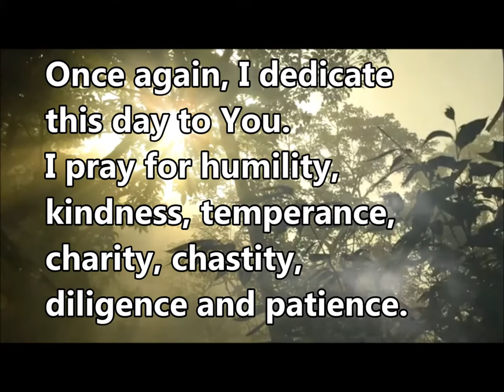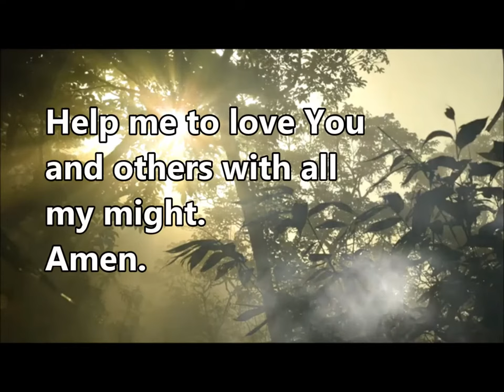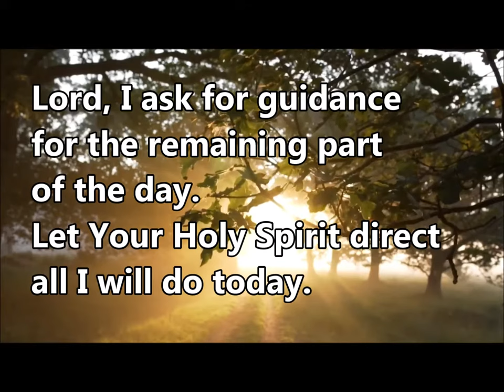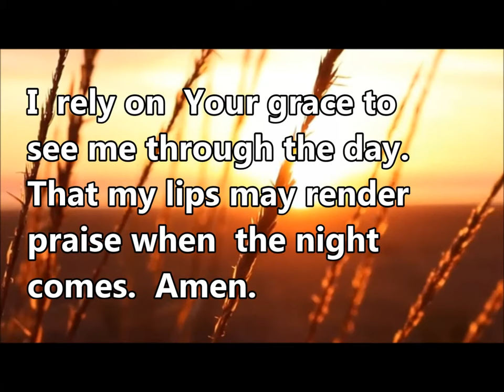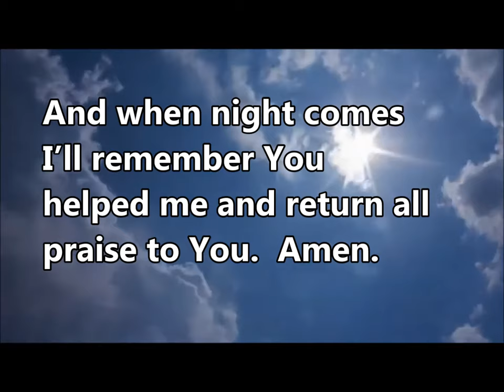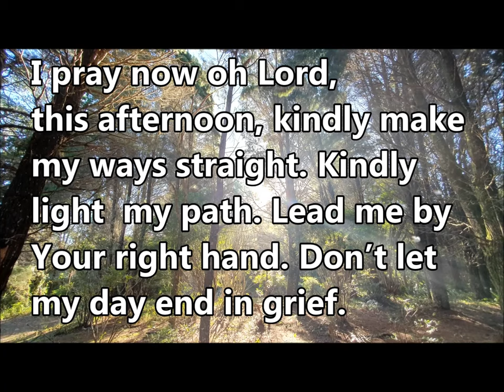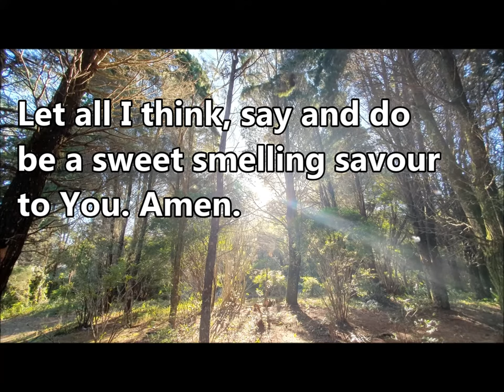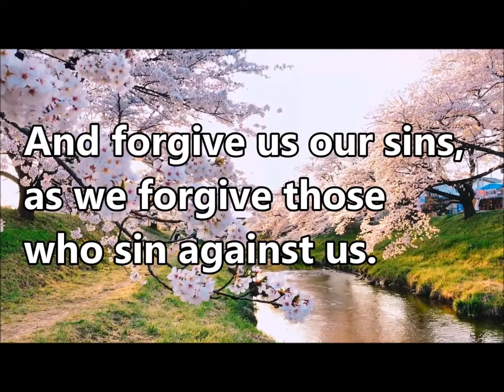AFTERNOON PRAYER VIDEO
Afternoon Prayer for the Day. Pray for Thanksgiving, Forgiveness, Providence, Help,  Safety, Courage, Forbearance and
Guidance for the remaining part of the day.
Short Afternoon Prayer I
Most glorious God,
As I pause in the midst of this day,
I invite You into this moment of prayer.
Once again, I dedicate this day to You.
I pray for humility, kindness, temperance, charity, chastity, diligence and patience.
Help me, Lord, to listen to Your gentle voice
And to trust in Your guidance and grace.
My life is Yours, dear Lord.
My life is Yours.
May I hold nothing back from You.
May I fulfill my duties this day in accord with Your perfect will.
I love You, dear Lord.
Help me to love You and others with all my might.
Amen.

Short Afternoon Prayer II
Lord, thank You for my safety and protection. I return all the glory to You.
Lord, I thank You for the gift of life. You have not allowed the devil to triumph over me.
Lord, I ask for forgiveness of my iniquities. Wash me clean with Your precious blood and redeem my soul back to You.
Lord, I ask for the protection of my family, relatives and friends.
Lord, I ask for guidance for the remaining part of the day. Let Your Holy Spirit direct all I will do today.
Lord, I ask for your blessings. Let everything I touch bring blessings to me.
Amen.

(for Thanksgiving)
Lord God, Thank you for the morning, for watching over me and walking with me.
May I find rest and peace this afternoon in all I do, that I may gather strength to work for You until nightfall. Amen.

(for Forgiveness)
I ask Your pardon for any way that I have failed to love today.
For my pride, envy, gluttony, greed, lust, sloth and anger,
I beg for Your forgiveness. Amen.

(for Providence)
Dear Lord,
Your wind woke me this morning. Your hand has kept me till now.
I rely on Your grace to see me through the day. That my lips may render praise when the night is come. Amen.

(for Help)
Morning is done, it’s been Your help. Grant me grace and strength and courage to continue in the rest of the day.
Half the day is gone, spent in toil and sweat. Help now oh Lord that my gruel may yield fruit and my labour, prosperity.
And when night comes I’ll remember You helped me and return all praise to You. Amen.

(for Safety)
I commit this afternoon to you Lord, knowing I’m safe in your arms.
I thrust myself completely to you and pray my day ends in good success. Amen.

(for Courage)
While I pursue my daily labour this afternoon, grant me courage in difficulty, grant me perseverance in toil. Crown my day with the success that I may smile when the day is done. Amen.

(for Guidance)
Your hand navigates me through the paths of life. I’ve seen It time and again. I pray now oh Lord, this afternoon, kindly make my ways straight. Kindly light my path. Lead me by your right hand. Don’t let my day end in grief.
You anchored me through the morning, please guide me as night comes.
May you guide me in your will as I continue in my day. Let all I think and do be a sweet smelling savour to You. Amen.

(for Forbearance)
Dear Lord, Grant me forbearance that I may end this day with courage. Grant me wisdom to answer appropriately every question of life. Grant me strength and see me through this day. Amen.

(for Peace)
Mark a straight road for me that I may follow. Be a light unto my path as you’ve promised. Help me this afternoon that I may find peace in my labour. Amen.

I thank You for listening and answering this prayer. In Jesus Name I Pray,
Amen.

Holy be your Name,
Give us this day
who sin against us.
Do not bring us to the test,
but deliver us from evil.
Amen.

Psalm 55:16-17
As for me, I call to God, and the Lord saves me. Evening, morning, and noon, I cry out in distress, and he hears my voice.

Psalm 73:28
But as for me, it is good to be near God. I have made the Sovereign Lord my refuge; I will tell of all your deeds

Psalm 50:15
and call on me in the day of trouble; I will deliver you, and you will honor me.”